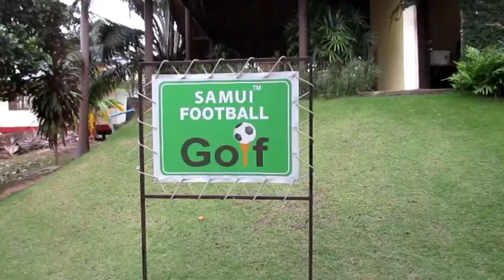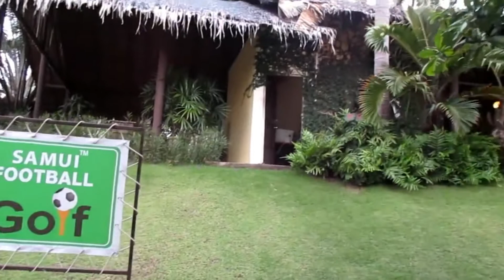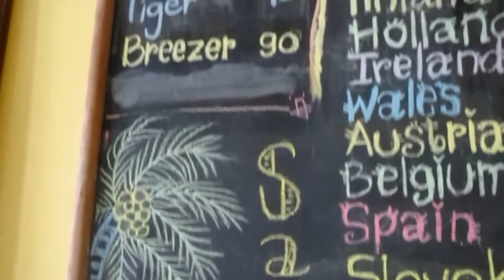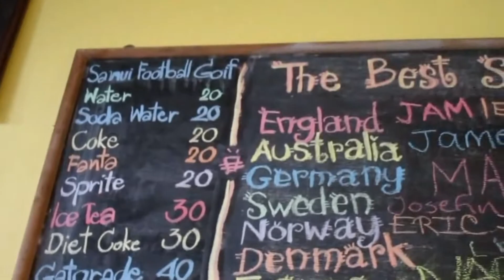Big Budha to Soccer Golf Jeep Safari | Koh Samui | Bath Travel Diary